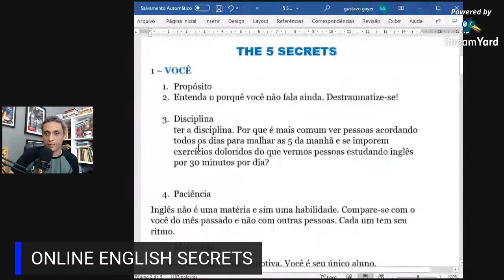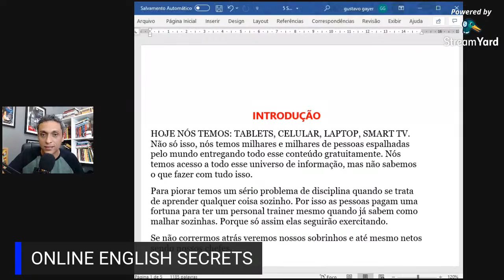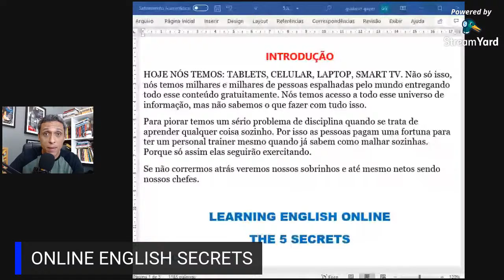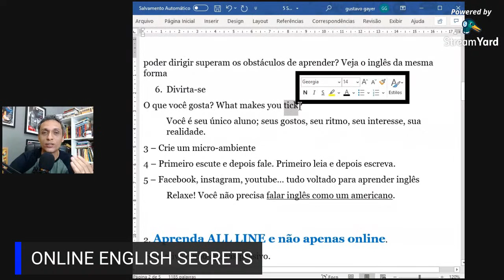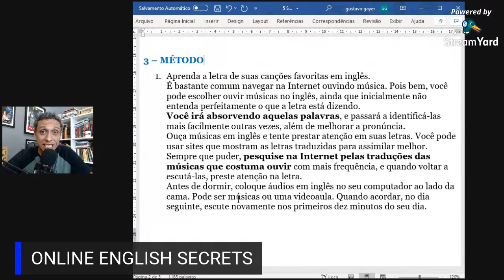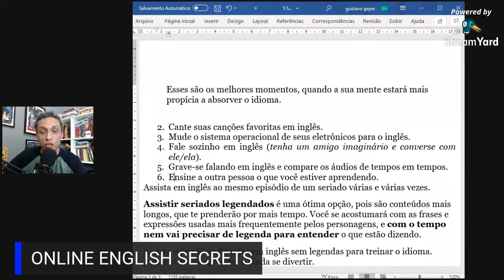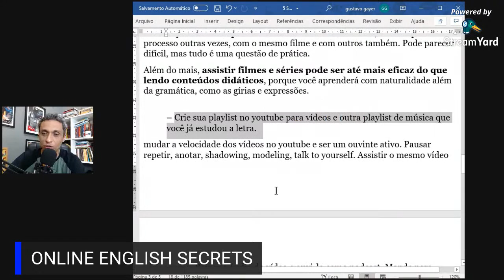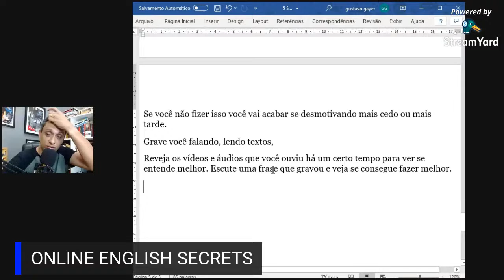5 SEGREDOS PARA APRENDER INGLÊS ONLINE